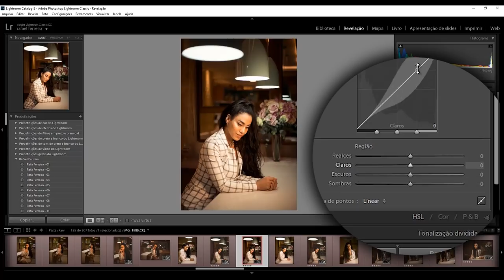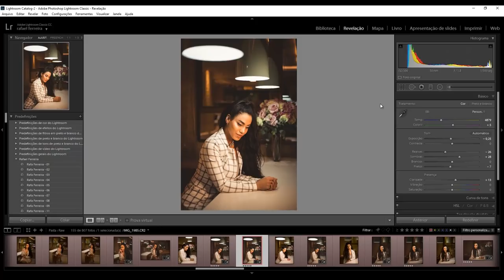Como fazer o efeito MATTE usando CURVAS no Lightroom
Você sempre quis saber como faz aquele efeito em que o preto fica fosco e a fotografia fica mais "leve"?

Esse efeito se chama "Matte" e é feito basicamente utilizando o ajuste Curvas. Nesse vídeo eu explico como as curvas funcionam e como ajustá-la para conseguir esse clima para sua fotografia.